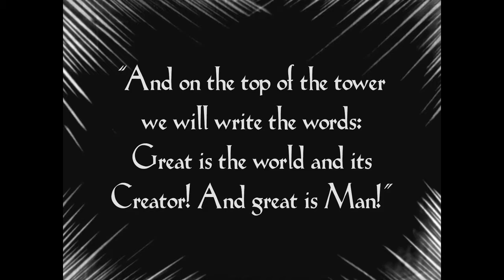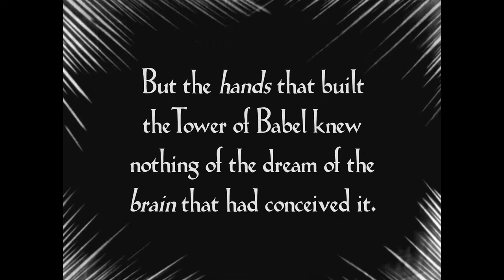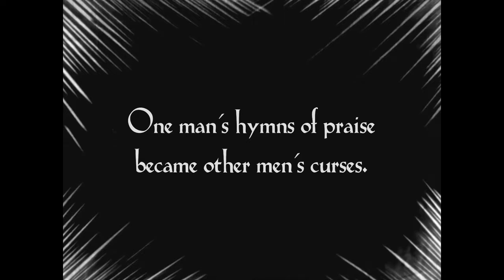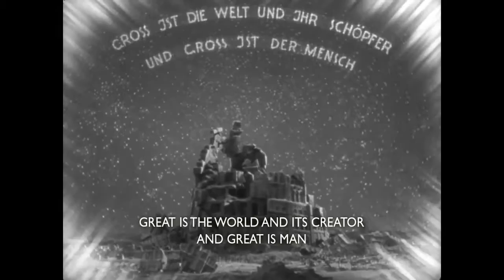The Silent Film Ensemble - Call of the Catacombs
From "Metropolis: Live at the Roxy Theatre" by the Silent Film Ensemble. Recorded live at the Roxy Theatre, Owen Sound, in front of a theatrical audience on December 15th 2012.

Music composed and performed by the Silent Film Ensemble.

Jonathan Cox - acoustic and electric guitar
Patrick Dorfman - flute, melodica, keytar, guitar, distorted bass, banjo
Charles Glasspool - piano, organ, MiniKorg
Josh Richardson - bass, keyboard, Ableton Live, Kaossilator